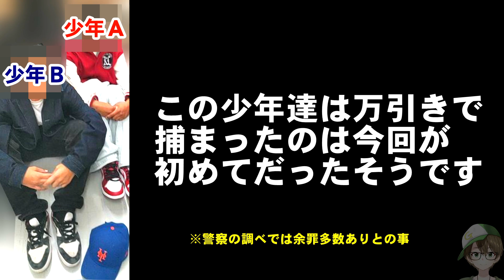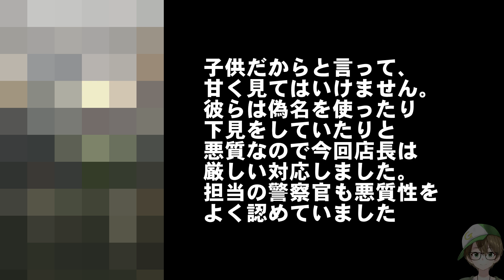万引き犯逮捕！犯人は◯◯生！あおり運転より悪質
※YouTubeの不具合か仕様なのか分かりませんが、勝手にコメント無効になる現象が発生しています。
この動画はコメント有効にしておりますが、コメント無効になってたら他の動画でコメントして教えて下さいませ。

ヤクザ店長の店でチューサンコゾウが万引き！捕獲！警察へ！

※ヤクザ店長はゲロ兄さんの動画では怒ってばっかですが、普段は大変気さくで、親切丁寧なお方なので安心して入店して下さい。